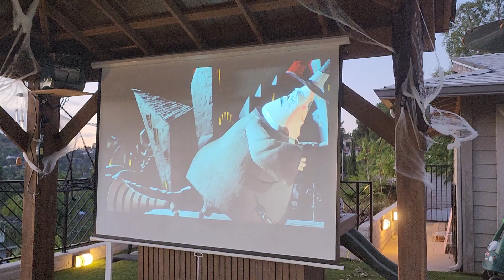This is Halloween!